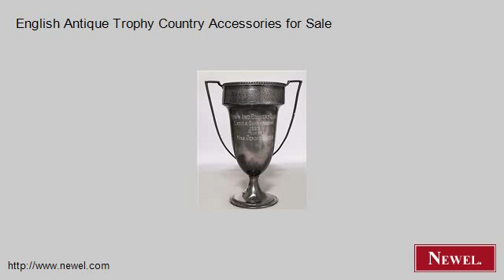English Antique Trophy Country Accessories for Sale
- Newel.com: English Antique Trophy Country Accessories for Sale (Newel Art and Antiques, New York City)